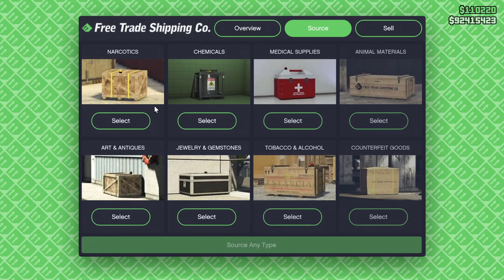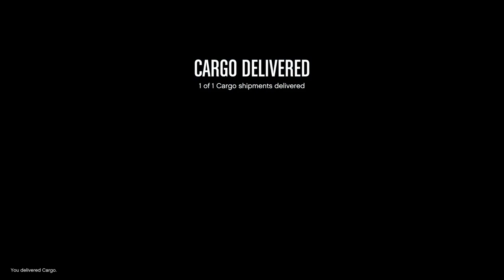Hotring Racing! STOLEN Win on Sunday! Let's Play GTA5 Online!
Back to Hotring Racing with this one, and spoiler alert I totally had a win stolen from me in this one. For how, you'll have to watch the video!